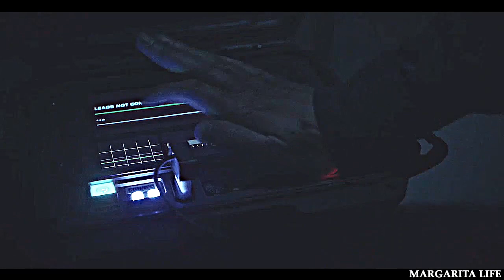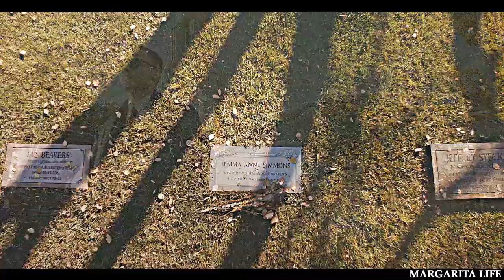Fitz and Simmons | this is not how your story ends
"...Through all the insane crap we've gone through, the one thing I've known without a doubt, the whole time, is you and Fitz belong together..."
I can't breathe! They did it again with Fitzsimmons! My heart is broken. It's not fair! They deserve happiness. I hate what they did to them. But at the same time, I love how they did it.
Well, the series is a masterpiece. I really love it. But she brought so much pain.
I chose this song because it does right accents. And yes, she is my native language. And I really hope you like it.
I really hope that you guys will like it)
❖ Comment please!
❖ Agents of S.H.I.E.L.D.